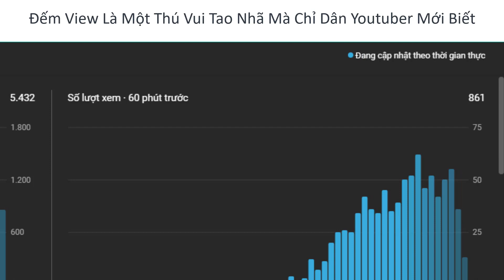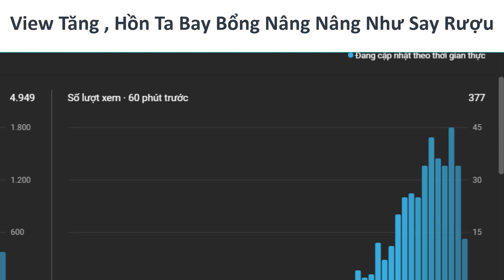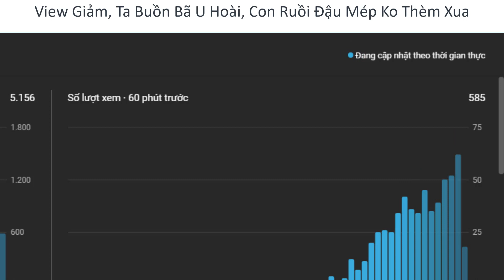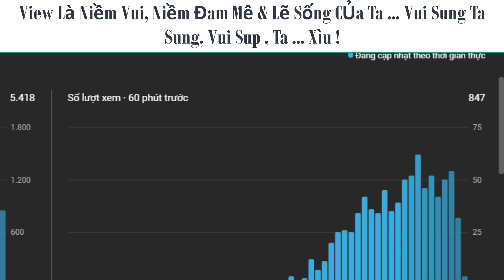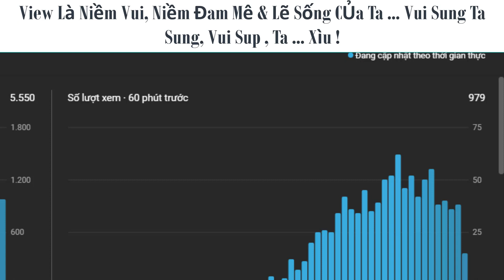Đếm View Thú Vui Tao Nhã Của Dân Youtuber !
Làm youtuber thì không có ông nào ko có thú vui dân dã,,, ý quên tao nhã này ... View là tất cả niềm vui, nỗi buồn, đỉnh cao sung sướng và đáy sâu thất vọng của các youtuber...
View ta, view Tây ko quá quan trọng miễn là có view, view lên tim ta tăng nhịp đạp, view hạ tim ta thòng xuống theo view...
View là tất cả niềm vui , nỗi buồn, lẽ sống của Youtuber!